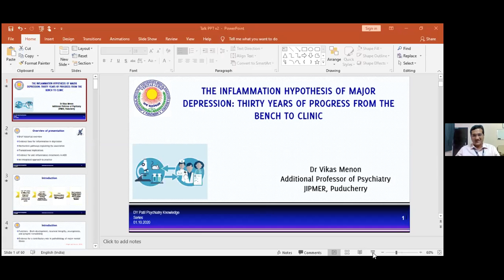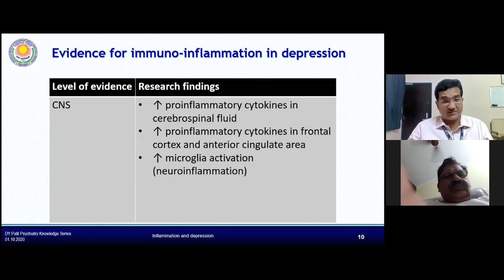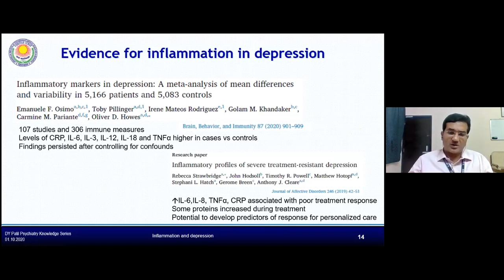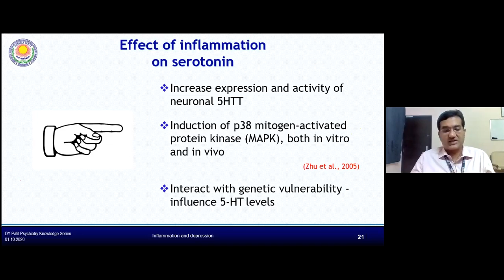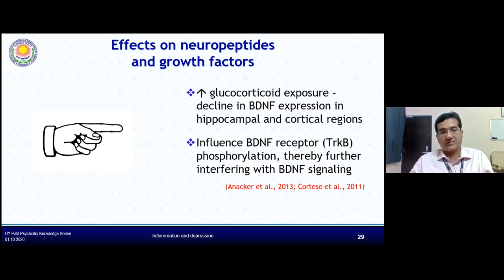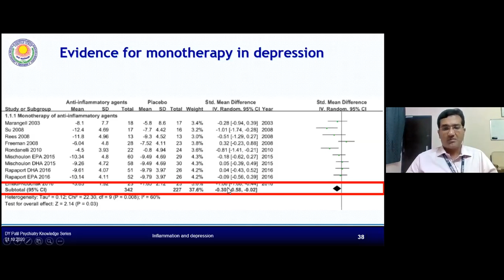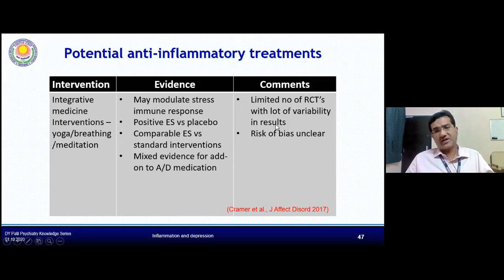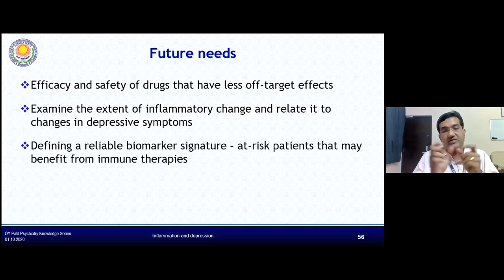The inflammation hypothesis of major depression: Thirty years of progress from bench to clinic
The inflammation hypothesis of major depression: Thirty years of progress from bench to clinic by Dr. Vikas Menon